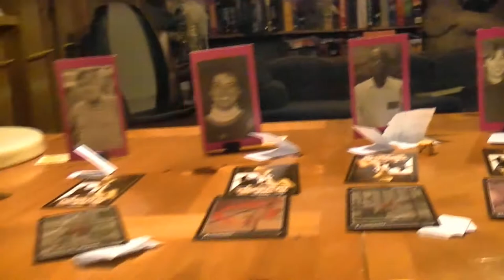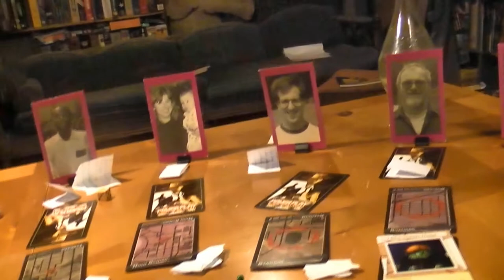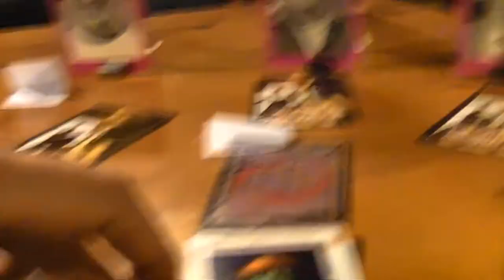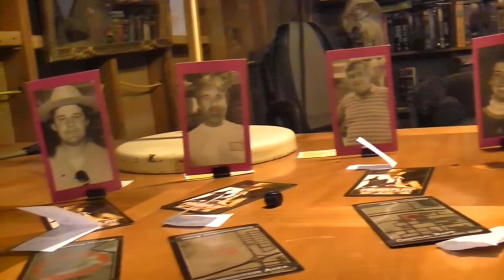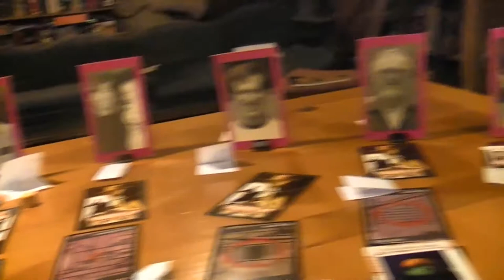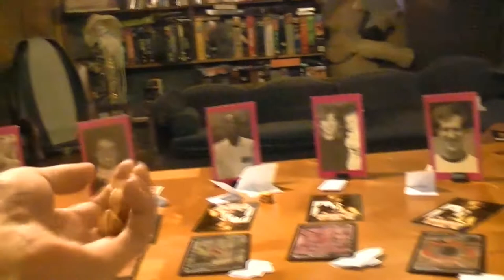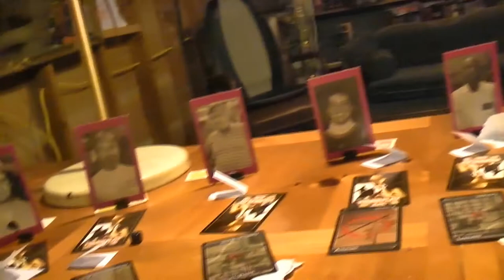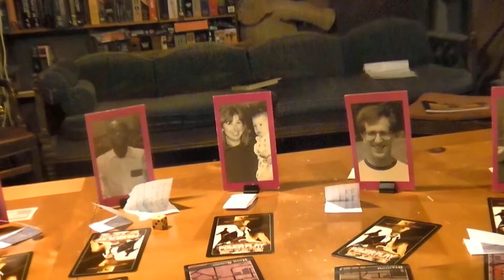TRPMGSMT- Sports 01- Power Play 04- At Least Try To Get A Gun